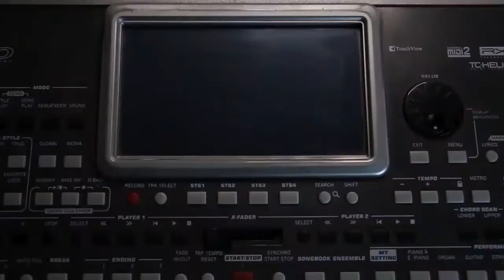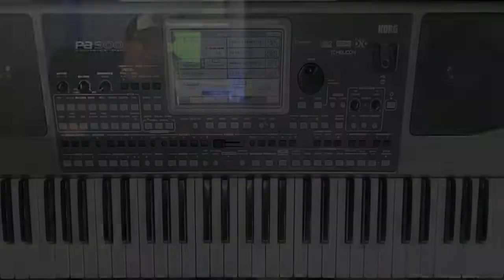Tutorial Valeria Junior Klan